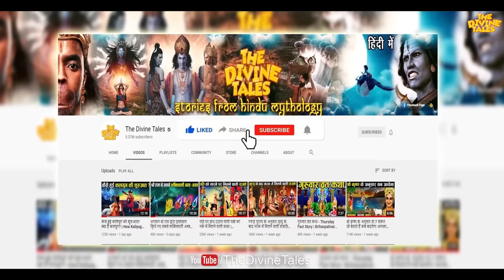भगवान् कृष्ण ने क्यों नहीं किया राधा से विवाह? जाने क्या था सच? | Why Krishna didn't marry Radha?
Video Title : भगवान् कृष्ण ने क्यों नहीं किया राधा से विवाह? जाने क्या था सच? | Why didn't Krishna marry Radha?
Language  : Hindi
Source: Bramvaivart puran